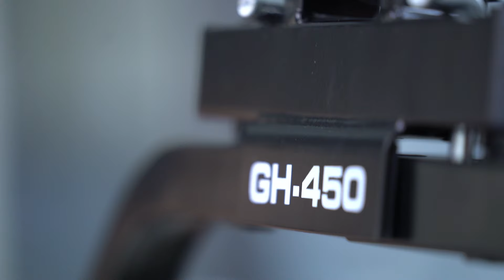Powermax Fitness GH-450 3-Station Multi Gym Rig for Home and Office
This multi-station home gym provides quality strength training for up to three people simultaneously. The Multi Station Home Gym features a multi-function Press Arm Station for bench press, and chest supported mid-row exercises. The Perfect Peck Station with range limiters allows users to achieve deeper muscle penetration for faster, more defined results.

SCULPT AND TONE YOUR ENTIRE BODY

-Pec Dec Fly
-Lat Pull Down
-Seated Row
-Leg extension/curl
-Inner and outer thigh
-Bench Press
-Preature Curl
-Leg Extension